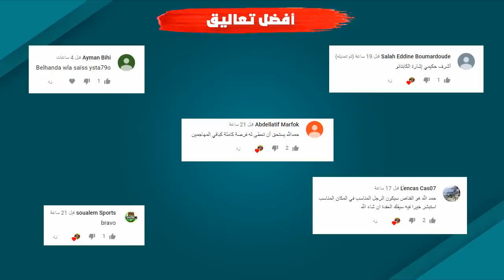عاجل وصادم هيرفي رونار لايرشح المنتخب المغربي للفوز بكان 2019 - شروط ميسي تصدم الجميع